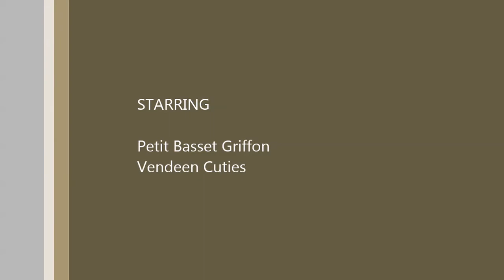Nikki Puppies at 4 Weeks Old 9-18-2015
PBGV puppies at play.